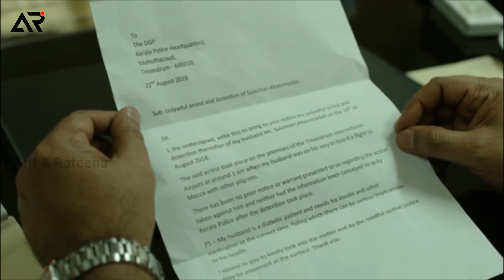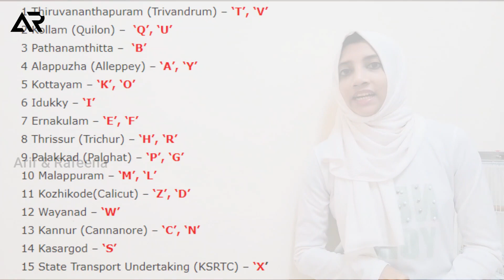മാലിക്കിൽ ഒളിപ്പിച്ച കാര്യങ്ങൾ Hidden details in Malik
Gadgets Used : -
Camera ( Camera Man :Fuad Saneen)
Phone Camera Used ( Arif)

Malik is a 2021 Indian Malayalam-language political crime drama film directed, written and edited by Mahesh Narayanan.[2] The film is produced by Anto Joseph under the banner of Anto Joseph Film Company along with Carnival Movie Network. It features an ensemble cast consisting of Fahadh Faasil, Vinay Forrt and Nimisha Sajayan in the lead roles,[3] while Joju George, Dileesh Pothan, and Indrans plays supporting roles.[4]

Ahmed Ali Sulaiman Malik, fondly called Ali Ikka and a champion of the Muslim-majority suburb of Ramadapally, prepares to undertake the Hajj piligrimage in his middle years on the insistence of his Christian wife Roselyn, who wants him to give up his violent ways. However, the police intercept him and has him arrested under the Terrorist and Disruptive Activities (Prevention) Act (TADA). Roselyn is estranged from her brother David, who was a former friend of Ali but is now at odds with him. David's son Freddy is arrested for throwing bombs and is assigned by the police with the task of killing him, who fear that he cannot be prosecuted by any other means but extrajudicial because of his strong base.

On the police's insistence, Ali's mother meets with Freddy and tells him his backstory. Ali and David were working for a gangster Chandran. When Chandran disowns them, he starts smuggling on his own and expands his business. One day the subcollector Anwar Ali visits them out of suspicion but is impressed by Ali's dedication and asks him of any favour. Ali asks him to clean a garbage dump behind the mosque and builts a school there. With his community service, Ali soon transforms into a godfather in the eyes of his people. Wanting to settle scores, an enraged Chandran sets fire to their godown, resulting in the death of 4 children. Ali kills Chandran in retaliation. Anwar questions Ali, who accepts that he killed Chandran and challenges Anwar to arrest him before the suburb's residents. Anwar is forced to leave but an arrest warrant is issued against Ali. Ali, David and Roselyn abscond to Minicoy.

Ali and Roselyn get married in Minicoy with David's approval. Ali tells Roselyn that she need not change her faith but he wants his kids to be raised as Muslims. Roselyn agrees. David is manipulated by Anwar and he agrees to get Ali to appear before the court. Ali's mother gives a statement against Ali and he is remanded for 3 months. During this time, Roselyn gives birth to a baby boy. David names him Antony and plans to perform his baptism, unaware of Ali's wishes. When Ali is released, he interrupts the ritual and shouts at David for this behaviour. Roselyn supports Ali and they name their son Ameer. This creates a rift between David and Ali.

The police tries to take advantage of this situation and catch Ali. One day Ali recieves a packet of weapons along with his other smuggled items. He refuses to take it and ask his workers to hide it under a pit. The 2004 Indian Ocean earthquake strikes Ramadapalli and causes disproportionate losses to the Christian community there. This angers David and the collector and police along with the MLA P. A. Aboobacker, who is manipulating both David and Ali for his own benefits, brainwaves David to start a communal riot at Ramadapally, leading to a big communal fight between Christians and Muslims. Ali's 5 year-old son Ameer is killed. Some of the local goons happened to know about the hidden weapons and take it to cause a serious communal issue. They fire police, rides a car over Anwar who was leaving after dropping his daughter at school and they shoot David on legs.